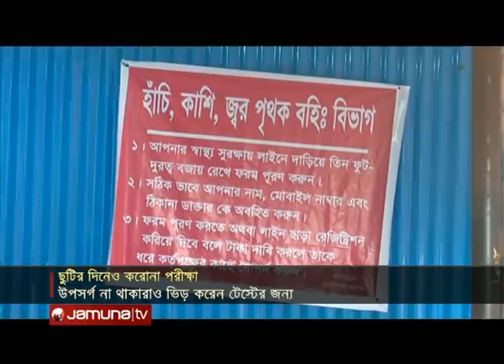ছুটির দিনে করোনা পরীক্ষার চাপ কম, আছে নানা আভিযোগ। Corona Test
ছুটির দিনে করোনা পরীক্ষা করাতে যাওয়ার মানুষের চাপ কম ছিলো হাসপাতালগুলোতে। নাম তালিকাভুক্তি, টোকেন সংগ্রহ ও নমুনা দিতে তিনবার লাইনে দাঁড়াতে হওয়ায় দুর্ভোগে পড়তে হয় বলে অভিযোগ করেছেন অনেকে। এদিকে উপসর্গ না থাকলেও হাসপাতালে ভর্তি এবং অফিসে যোগ দিতে করোনা টেস্টের জন্যও আসেন কেউ কেউ।